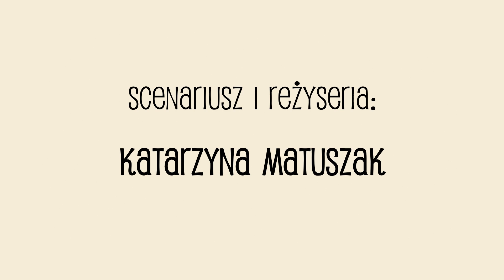„Zdarzyło się w Bydgoszczy" – posłuchaj melodii z dawnych lat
Z okazji 101. rocznicy powrotu Bydgoszczy do Macierzy zapraszamy na sentymentalną, muzyczną podróż po międzywojennej Bydgoszczy.

W teledysku występują absolwenci reprezentujący Wydział Edukacji Muzycznej UKW w Bydgoszczy: Małgorzata Werachowska, Zuzanna Wiśniewska, Małgorzata Żurańska -Wilkowska i Szymon Górski. Wokalistom towarzyszy zespół pod kierownictwem Bartłomieja Weznera w składzie: Mateusz Szwankowski, Natan Kosętka, Paweł Tomaszewski i Maciej Młóciński. Scenariusz i reżyseria: Katarzyna Matuszak.

Klip powstał z materiałów z koncertu pn. „Zdarzyło się w Bydgoszczy”, który zaprezentowaliśmy Wam online w grudniu 2020 r., który był współfinansowany ze środków Urzędu Miasta Bydgoszczy w ramach projektu “Bydgoszcz jest Polska 1920” oraz środków Wydziału Edukacji Muzycznej UKW w Bydgoszczy.

Montaż: Kontakt Foto&Video
Dźwięk: Janusz Czado i Filip Pniewski